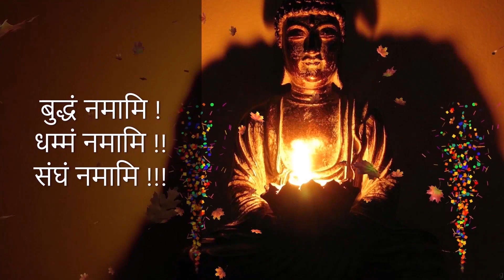Ep997 | पू. विशुद्धानंद बोधी महाथेरो प्रमुख संघदान तथा आशीर्वाद | Sanghadan & Ashirvad | DSP#43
Present By

Dhamma Special Program | धम्म विशेष कार्यक्रम
Dhamma Special Program #43

पू. विशुद्धानंद बोधी महाथेरो प्रमुख संघदान तथा आशीर्वाद |
Puj. Vishuddhanand Bodhi Mahathero Pramukh Sanghadan Tatha Ashirvad |
Sanghadan & Blessings with Ven. Vishuddhanand Bodhi Mahathero

1. BUDDHA'S TEACHINGS बुद्ध-शिक्षा

1. BUDDHA'S TEACHINGS बुद्ध-शिक्षा